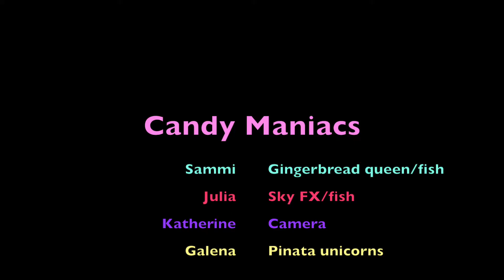Candy Maniacs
2016 Summer Camp MainLine Art Center Stop Motion Class